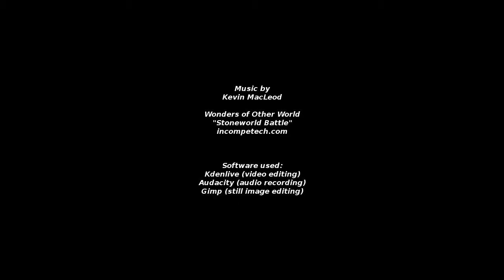Epic Armageddon battle report: Lost and the Damned vs Biel-Tan Eldar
This is a battle report between Lost and the Damned and Biel-Tan Eldar with 3000 points. The lists are NetEA lists and are available from NetEA website